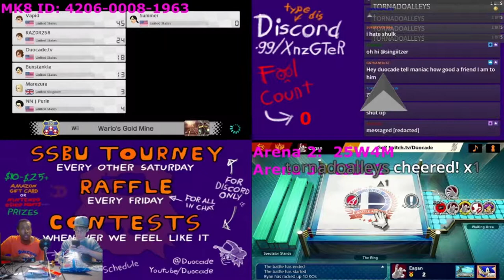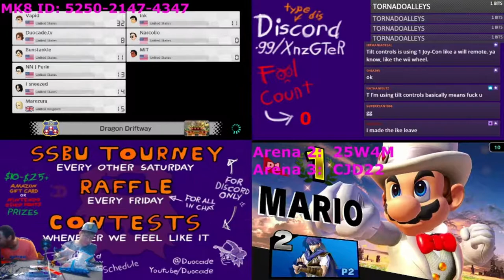Duocade Stream 80